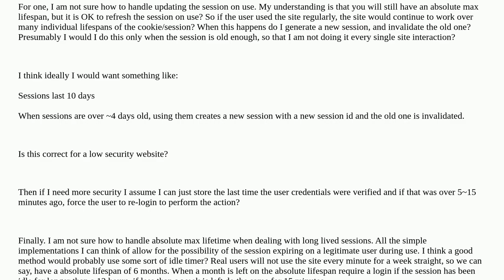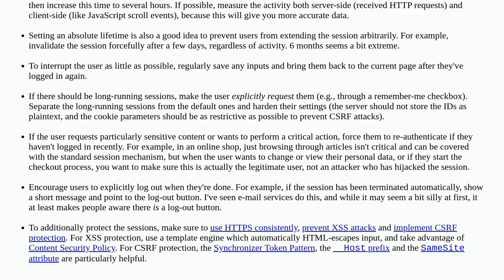Security: How do I handle working with/updating sessions?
How do I handle working with/updating sessions?

A special thanks goes out to the awesome community

  session-management